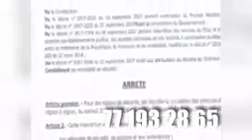serigne moustapha saliou mbacke